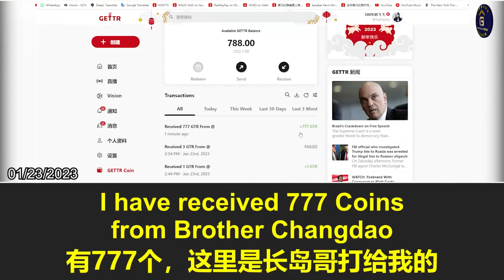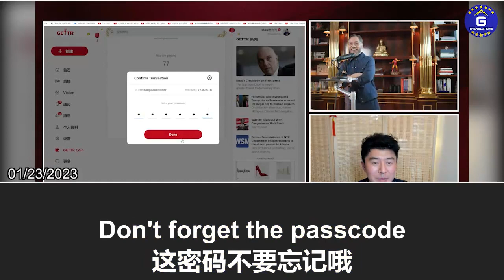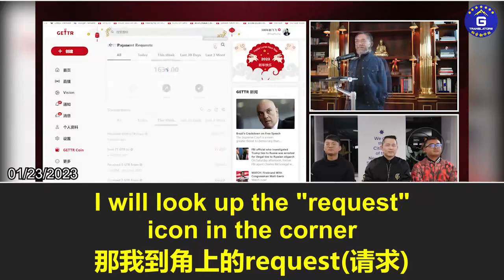1/23/2023【盖特币全球特邀上线】盖特币已经上线，战友们可以开始打赏了！盖特币上线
1/23/2023【GETTR COIN Global Launch】GETTR Coin is launched now and fellow fighters can start tipping each other!

1/23/2023【盖特币全球特邀上线】盖特币已经上线，战友们可以开始打赏了！盖特币上线